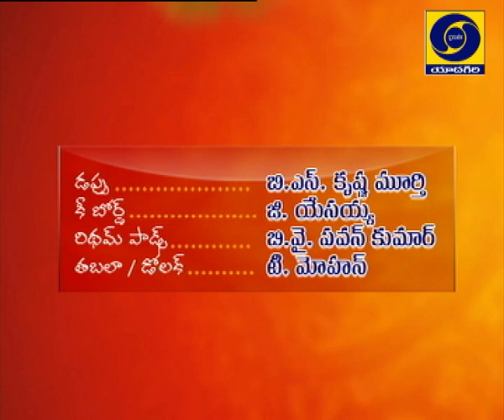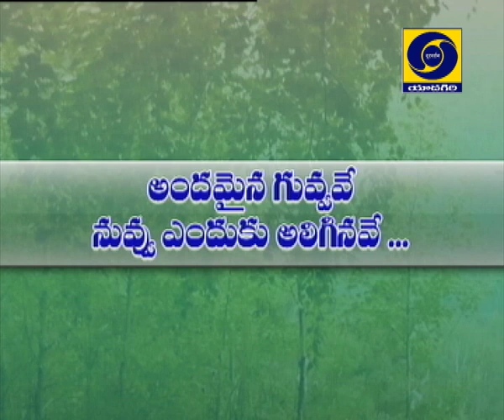Janapada Ranjani-Folk Songs, Experts: Gadipe Mallesh & party, Date of telecast: 24/9/2019